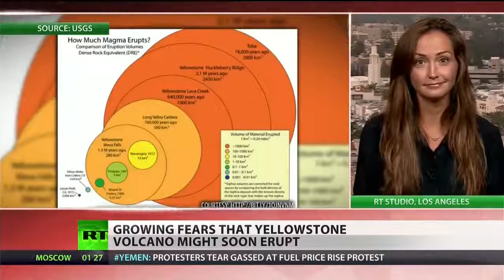YELLOWSTONE SUPERVOLCANO TO BE A COUNTRYWIDE DISASTER!! YOU NEED TO KNOW!